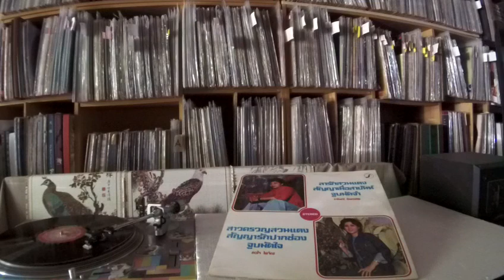ดาวใจ ไพจิตร -- สาวครวญจากสวนแตง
แผ่นเสียงกรุงไทย